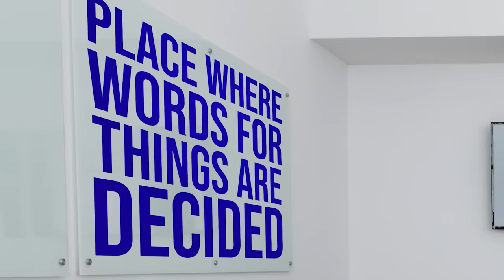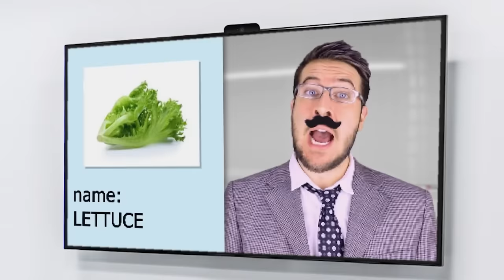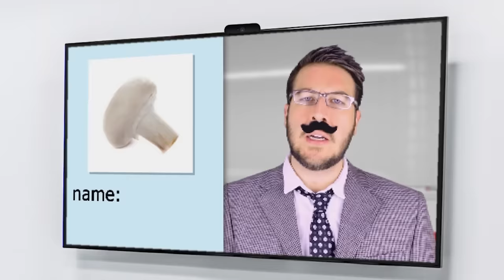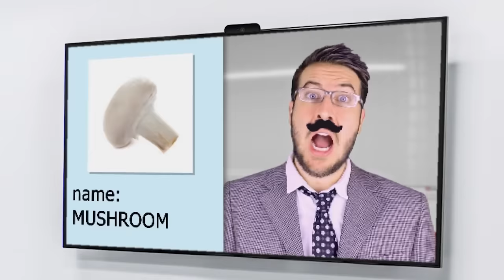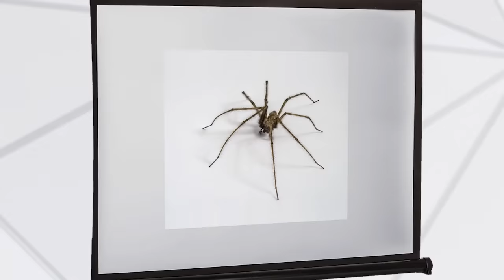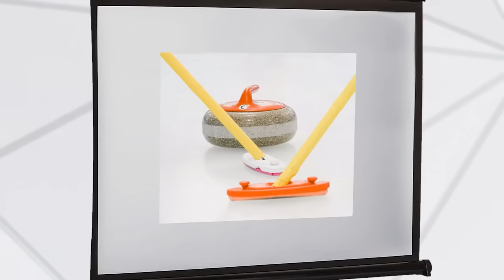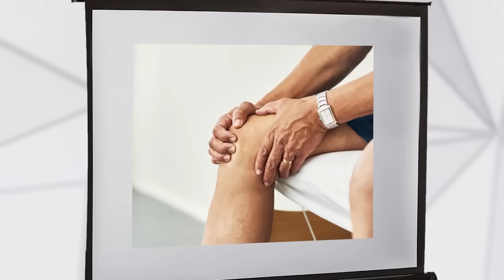How Things Got Their Names - COMPILATION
Hi there hello I'm still away on my honeymoon, so please enjoy this compilation of How Things Got Their Names videos! Back to new sketches when I return!

00:00 - How Tools Got Their Names
02:57 - How Fruits Got Their Names
06:57 - How Animal Sounds Were Decided
10:34 - The Guys Who Named The Dongle
12:45 - How Vegetables Got Their Names
15:28 - How Insects Got Their Names
19:03 - How Sports Got Their Names
23:37 - How Meats Got Their Names
26:07 - How Body Parts Got Their Names
29:19 - How Animals Got Their Names